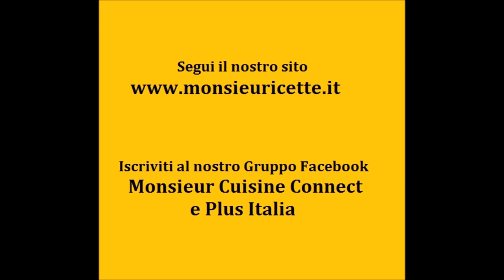Corona di Pane ripiena Ricetta Monsieur Cuisine Connect e Plus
Le Ricetta per realizzare una Corona di Pane farcita con il Monsieur Cuisine Connect o con il Monsieur Cuisine Plus. Ingredienti e procedimento per prepararlo a casa in maniera facile e veloce